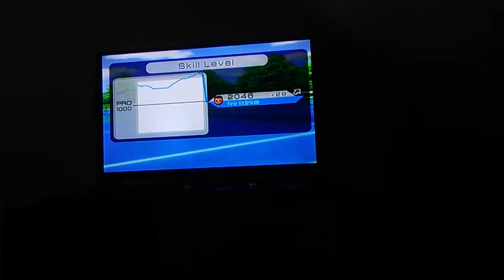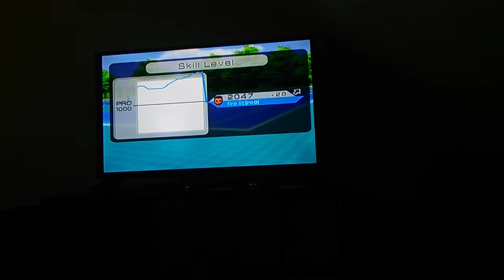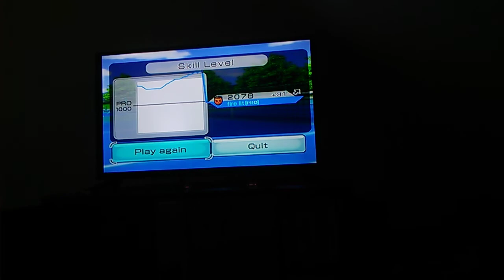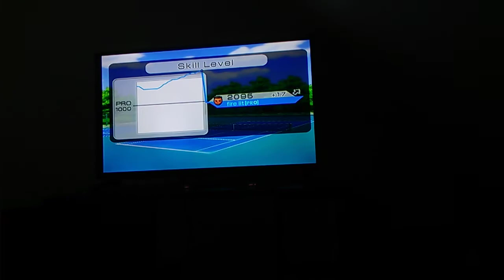Wii tennis episode 5 the most powerful episode u will probably ever see or continue the streak